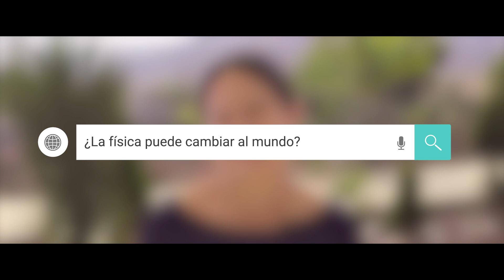Impulso STEM - Dra. Estela Garcés